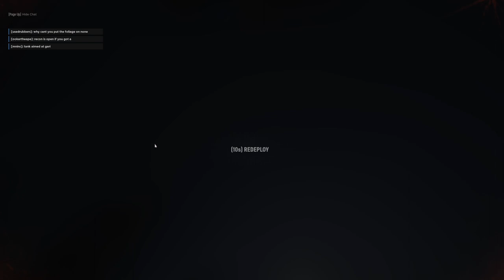Hell Let Loose - Part 2 (Let's Play)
Hell Let Loose Part 2 FULL GAME. Welcome to the official series of the Hell Let Loose. This series will include the Hell Let Loose full game's story plot, cutscenes, campaign missions, cinematics, all character upgrades, all ability unlocks, all missions including beginning and ending, review and first impressions. This series will contain Hell Let Loose gameplay recorded at 1080p 60FPS.

Hell Let Loose is a multiplayer tactical first-person shooter video game developed by Australian studio Black Matter and published by Team17. Players fight in iconic battles of the Western and Eastern Fronts of World War II at the platoon level.

Matches are 50 vs. 50 combined arms battles between two teams of Germans and Americans,[9] and, more recently since the full release of the game, Soviets. Each consists of multiple smaller rifle squads of six soldiers, armoured squads of three soldiers, or recon squads of two soldiers.[4] As of October 2019, two game modes exist in the game: Warfare and Offensive. In both modes, the map is divided into sectors that each team seeks to capture and control. In the Warfare mode, the game is won by either controlling all sectors at a given point in time, or by controlling a majority of them when the timer runs out, essentially functioning as capture the flag. In the Offensive mode, a defending team is in control of all sectors at the beginning of the match, and the objective for the opposing side is then to capture all of them before the timer runs out.

Communication is intended as a central gameplay aspect by the developers. Each unit may be led by a single officer, who can communicate with other officers and the commander through a "leadership" voice channel. Similarly, there are unit-only and proximity voice channels as well. As an alternative to voice communication, players also have access to team-wide and unit level text chat.